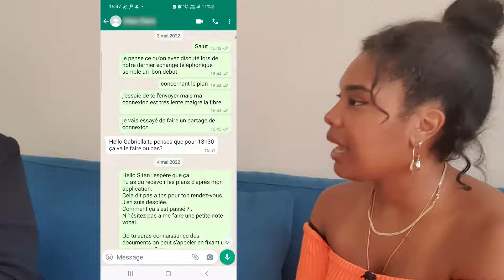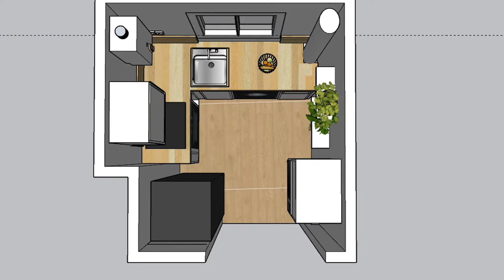J'ai fait la deco de sa colocation à distance et c'est waaouh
Comment faire les bons choix avec un budget alloué en décoration ?
Comment ne pas confondre ses goûts personnels avec ceux des ses futurs locataires ?
Agencement, décoration, budget, stress ! Ce n'est pas juste un accompagnement ou une prestation.
C'est une relation de confiance sur laquelle on s'engage ensemble afin de faire preuve de travail, d'exigence, de patience et d'empathie 🤝🏽
Ensemble créons le coup de ❤️.

🔶TU VEUX ME CONTACTER POUR UN PROJET D'AMÉNAGEMENT D'INTERIEUR ?🔶

Pense à t'inscrire sur la NEWSLETTER sur aghouse.fr afin de recevoir les informations et promotions en 1er ! Pop-up sur le site

🎁 RESERVE TON APPEL  GRATUIT DE 30MN AVEC MOI PERSONNELLEMENT 🎁

🔶MON HISTOIRE🔶
Cash Cash Podcast - Spotify